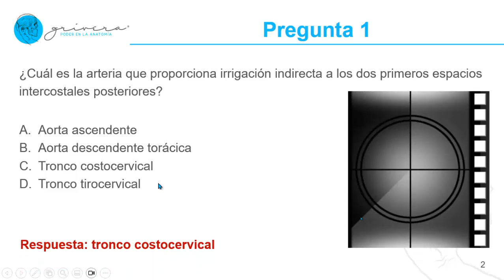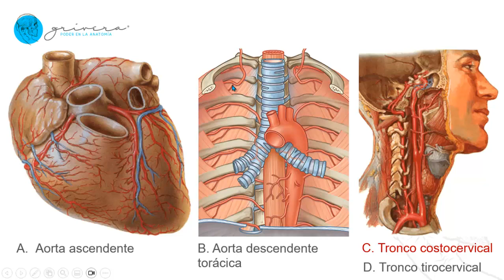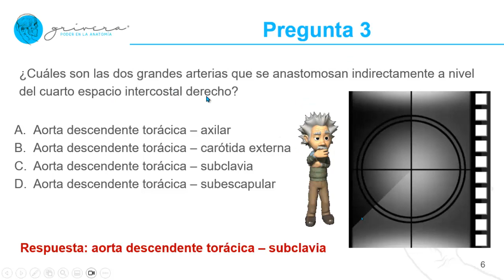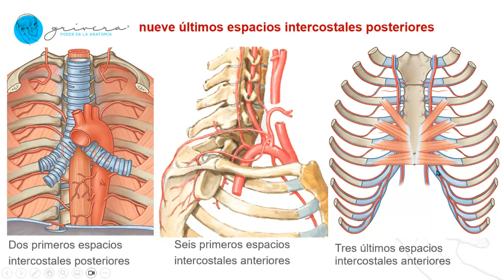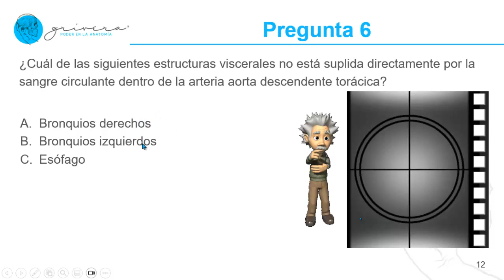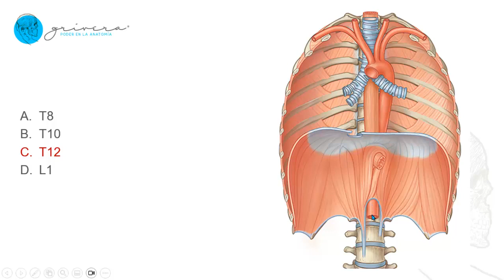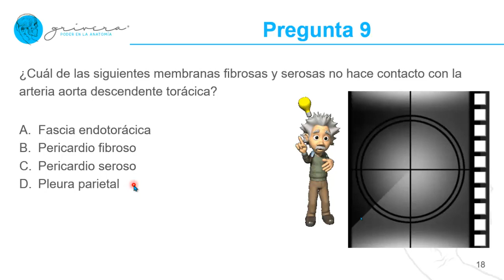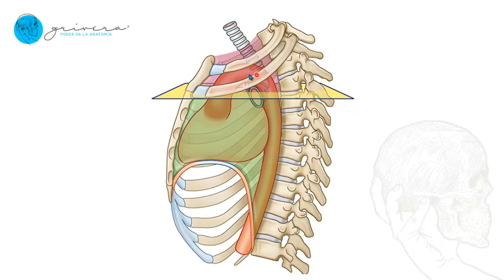Test sobre irrigación del tórax: 10 preguntas y la explicación de sus respuestas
Simulacro con 10 preguntas básicas sobre anatomía de la irrigación del tórax; se incluyen preguntas teóricas de conocimientos sobre relaciones anatómicas, territorios de irrigación, anastomosis y preguntas de localización en fotos de disecciones y en imágenes de atlas.
Elaborado por:
Guillermo Adrián Rivera-Cardona